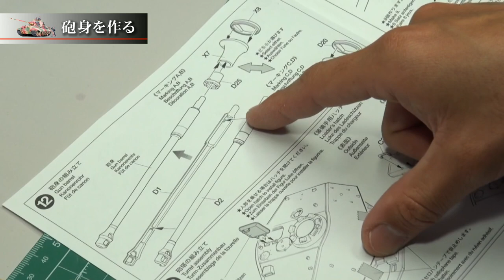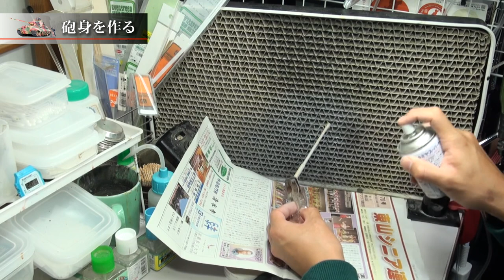プラモデル製作記 1-12 砲身を作る （戦車ジオラマを作る）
12回目は砲身を作りました。
張り合わせ、パテ埋め、ダイモテープを使ったスジボリ再生です。
I am making a gun barrel.
(I'm sorry, only Japanese.）